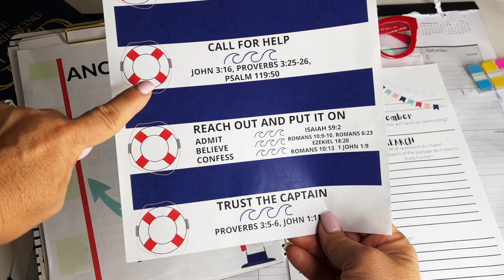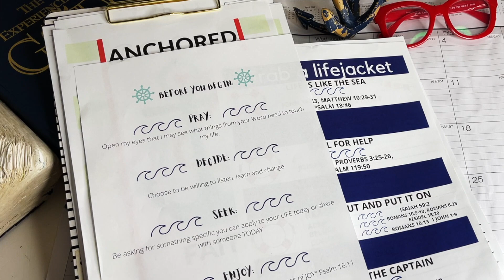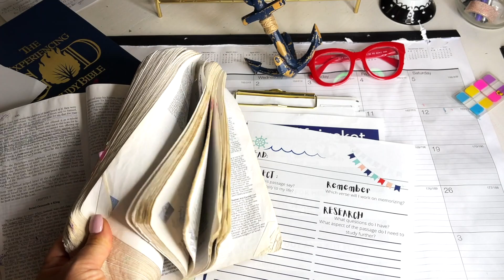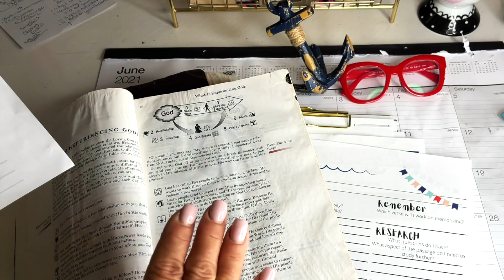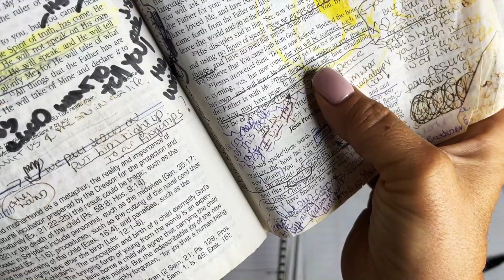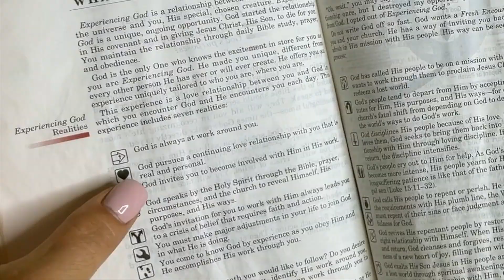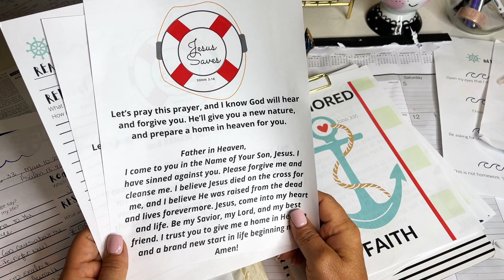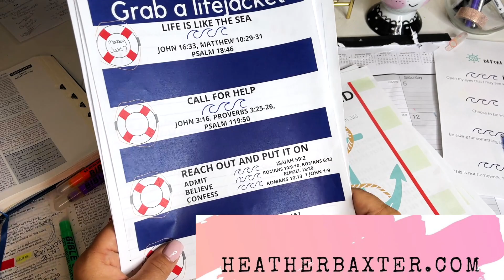Women's Monthly bible study/Anchored in your faith/ Join today! women's bible study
We do bible journaling, we do bible studies an more!